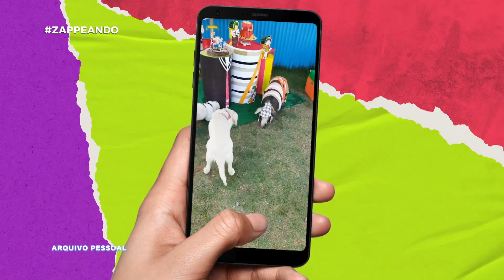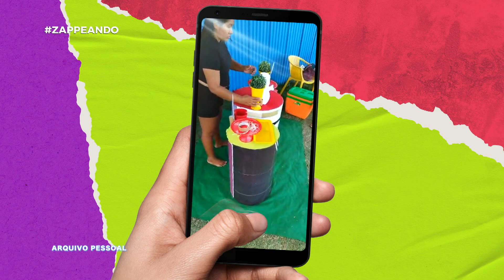Zappeando | Meu melhor amigo é um porquinho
O Zappeando conheceu um cara que tem um melhor amigo diferenciado: um porquinho! Pra quem tá acostumado apenas com cachorro e gato em casa, não deixa de conferir essa história!

🔔 Já é inscrito(a) no nosso canal? Bora!